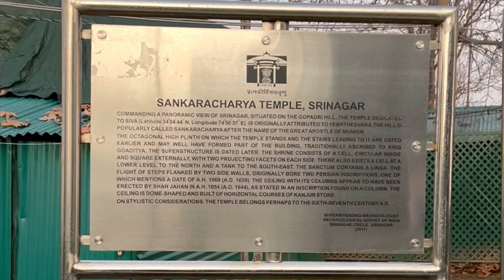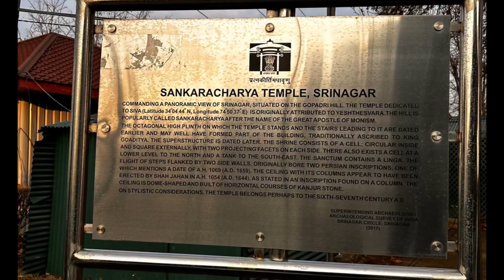Unknown facts of Shankaracharya 🛕 temple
Shankaracharya Temple or Jyeshteshwara Temple is an ancient Hindu temple situated in Srinagar, Jammu, and Kashmir. Perched on the top of Shankaracharya Hill, it is one of the popular Hindu temple’s to visit in Kashmir, and among the must visit Srinagar tourist places.

Placed at a height of 1,000 feet, Shankaracharya Temple is dedicated to Lord Shiva and is one of the oldest shrines in Kashmir. Also known as Jyeshteshwara Temple, the temple is named after the great philosopher Shankaracharya. It is believed to be the place where Adi Shankaracharya attained spiritual enlightenment. After this, he formed the four Hindu schools of Advaita or the philosophy of non-dualism. The Shivaling he worshipped is now placed inside the temple.

The Shankaracharya Temple dates back to 200 BC, but the present-day structure of the temple belongs to the 9th century AD. Many historians and scholars believe that earlier the temple was a Buddhist site of worship. The magnificent temple is also known as the Garden of King Solomon, and Persian inscriptions can also be found here inside the main temple. Shankaracharya visited this temple centuries ago and is also believed that he was responsible for changing this temple from a Buddhist monastery to a Hindu temple. The Shivaling that is found inside the temple was placed here in the 19th century during the Sikh period.

Built on an octagonal base on solid rock, the temple can be reached after climbing a flight of around 243 steps, which were built by Maharaja Gulab Singh. A 20 feet octagonal base supports a square building on top. Made of grey stone blocks, the interior is a small dark chamber, which is circular in the plan. It has a ceiling that is supported by octagonal columns and this surrounds a small basin that contains the Lingam which is encircled by a snake. The structure of the temple also includes two small buildings that have been built for the sadhus or saints who live here. Besides, the temple offers splendid views of the entire valley as well as the world-famous Dal Lake and is indeed a sight to behold.

Maha Shivaratri is the main festival celebrated in this temple that attracts a large number of tourists as well as Kashmiri Hindus. Devotees offer milk, fruits, and flowers to the lingam and they sing songs in praise of the lord. The temple is mostly visited by pilgrims and tourists on their way to Amarnath Yatra.

Entry: Free